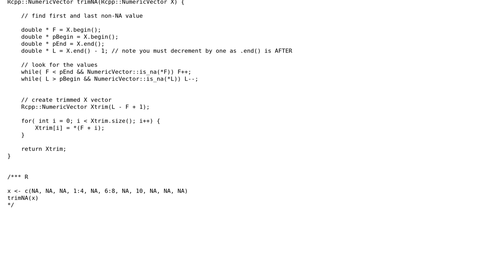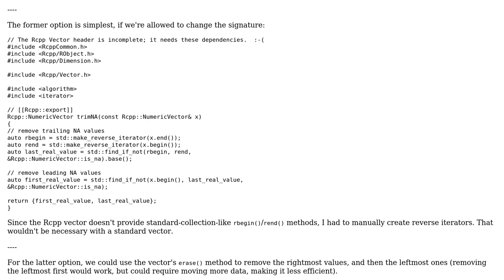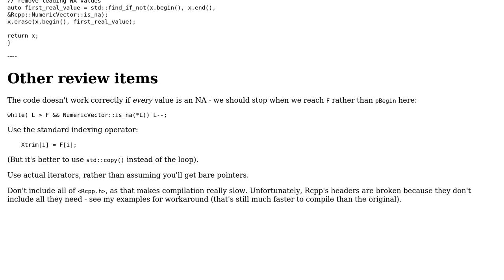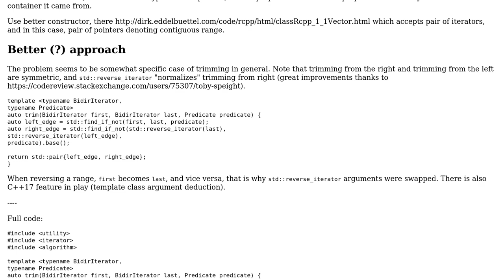Code Review: Trim NA values from left and right of Rcpp::NumericVector (2 Solutions!!)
Code Review: Trim NA values from left and right of Rcpp::NumericVector

With thanks & praise to God, and with thanks to the many people who have made this project possible! | Content (except music & images) licensed under CC BY-SA | Music | Images & others | With thanks to user Toby Speight user ricardo user Incomputable and the Stack Exchange Network Trademarks are property of their respective owners. You are responsible for your own actions.